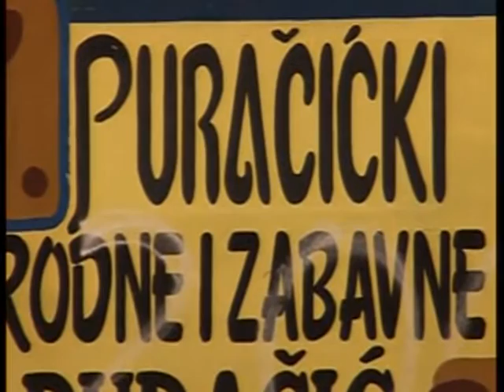Selmir Vilić- Sve može čovjek živ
Festival Puračić 2008 god